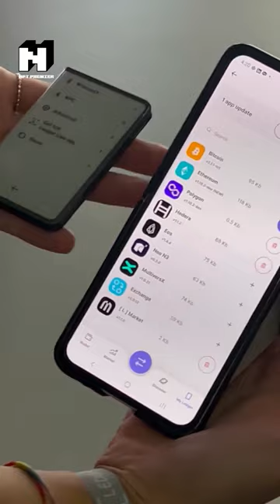iPod Creator Made This Crypto Wallet - Ledger Stax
Bitcoin and cryptocurrency hardware wallet manufacturer Ledger has announced a new wallet designed by former Apple engineer Tony Fadell, named Ledger Stax. The wallet utilizes E Ink technology on a small, rectangular wrap-around screen, similar in appearance to a smartphone.

Do NOT trade or invest based upon the analysis presented on this channel. Always do your own research and due diligence before investing or trading. We will never tell you what to do with your capital, trades or investments. We will also never recommend for you to buy, sell, long or short any asset, commodity, security, derivative or cryptocurrency related instrument as it's extremely HIGH RISK! You should always consult with a professional/licensed financial adviser before trading or investing in any cryptocurrency related product.

ledger nano
hardware wallets crypto
hardware wallets
hardware wallet vs software wallet
best hardware wallet
hardware btc wallet
best crypto hardware wallet
hardware btc wallet
security wallet
crypto news
cryptography
cryptocurrency news
cryptorchidism
crypto billionaires dying
crypto prices
cryptosporidium
crypto deaths
crypto crash today
crypto trading
crypto wallet mining
crypto wallet for beginners
crypto wallet finder
crypto wallet mining
crypto wallet coin